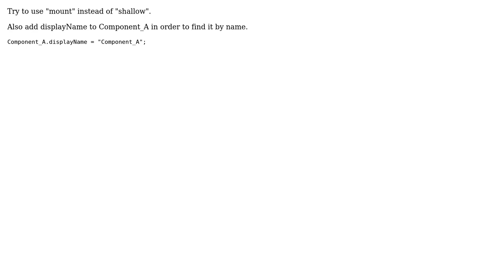How to access React child components using Jest?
With thanks & praise to God, and with thanks to the many people who have made this project possible! | Content (except music & images) licensed under CC BY-SA | Music | Images & others | With thanks to user ssharma user Sergej Klackovskis and the Stack Exchange Network Trademarks are property of their respective owners. You are responsible for your own actions.